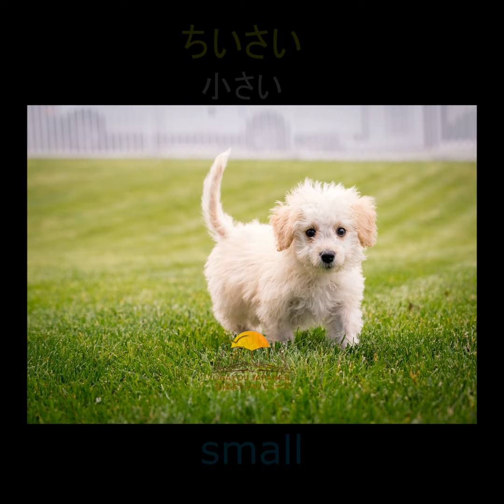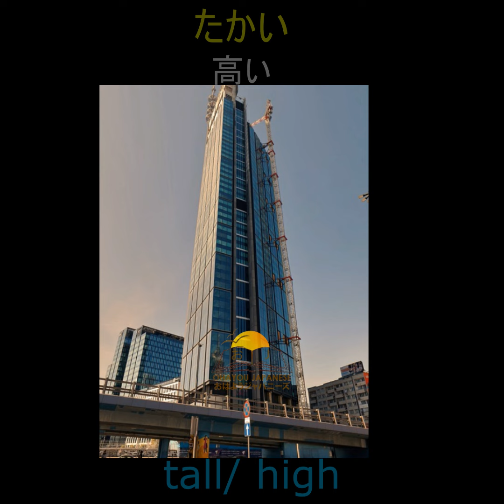20+ Most Important Japanese Adjectives You Must Know| はんたい けいようし